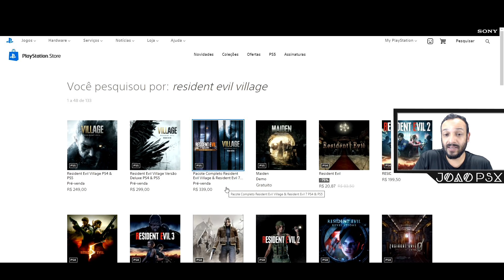ARTISTA DA NAUGHTY DOG FALA SOBRE IMAGEM VIRALIZADA e MAIDEN A DEMO DE RESIDENT EVIL VILLAGE !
Muito obrigado.

►SINOPSE:
Naughty Dog nega o suposto leak de jogo de fantasia
São apenas fãs de Assassin's Creed Valhalla.
Filme DE UNCHARTED ADIADO para 2022
Nathan Drake para fevereiro .
Acompanhe no dia 21 de janeiro, às 19 horas (horário de Brasília), o Resident Evil Showcase! Veja o novo trailer e a jogabilidade de Resident Evil Village e outras notícias relacionadas à franquia.